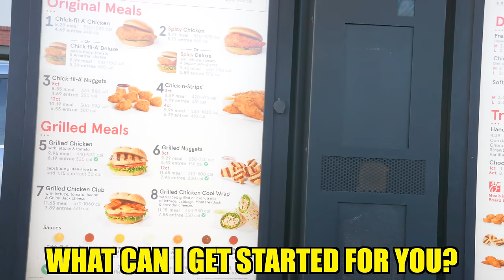We ADOPTED the GRINCH, but my KIDS get JEALOUS!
We Adopted and our kids got jealous!  The Grinch is a crazy character during the holidays.  Do you think we can handle him?

We love this video @DharMann on Dhar Man: Kid becomes OVERNIGHT MILLIONAIRE, What Happens Will Shock You | Dhar Man

Thanks to Rebecca Zamalo @Rebecca Zamolo for inspiring our adopted videos: Our Daughter was Adopted by a Billionaire Family